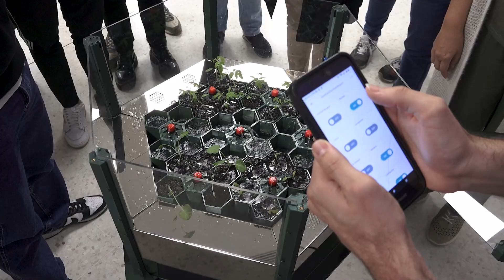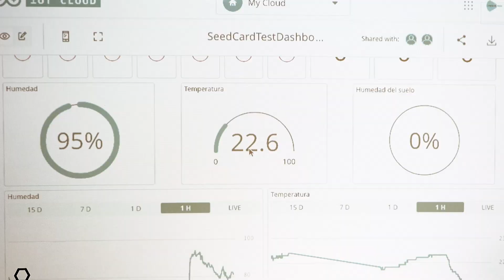"Seedhouse"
La Universidad de Salamanca presenta un semillero inteligente para la docencia e investigación en agricultura, botánica y conservación ambiental.